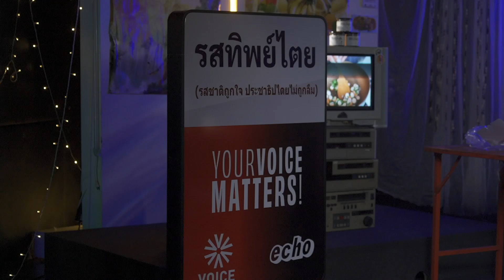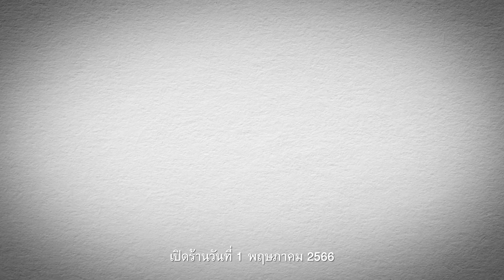'Voice x echo' ชวนดูดีเบตโต๊ะกลม!! กลางร้านอาหารบ้านๆ "รสทิพย์ไตย" (Trailer)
ขอต้อนรับลูกค้าเข้าสู่ร้าน “รสทิพย์ไตย” รสชาติถูกใจประชาธิปไตยไม่ถูกลืม
เอาฤกษ์เอาชัยเปิดร้านใหม่ด้วยดีเบตจากตัวแทนสี่พรรคการเมืองดัง
ในรายการ “Debate party - กิน ถก ยก ถาม”
นพ.พรหมินทร์ เลิศสุริย์เดช - พรรคเพื่อไทย
ศิริกัญญา ตันสกุล - พรรคก้าวไกล
ไพบูลย์ นิติตะวัน - พรรคพลังประชารัฐ
วินท์ สุธีรชัย - พรรครวมไทยสร้างชาติ
มาร่วมสั่งอาหารและตัดเค้กงบประมาณไปพร้อมๆกันในวันจันทร์ที่ 1 พฤษภาคมนี้